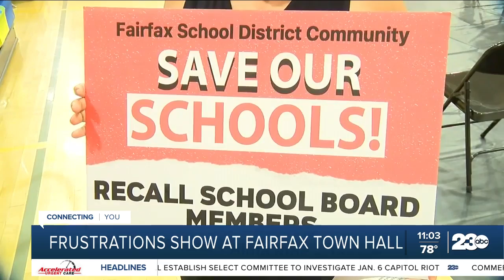Frustrations show at Fairfax Town Hall